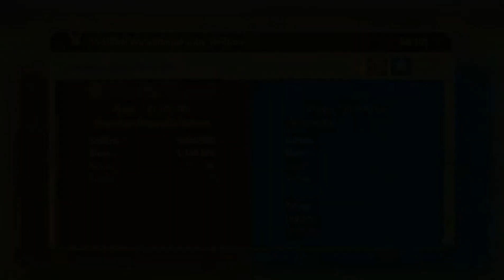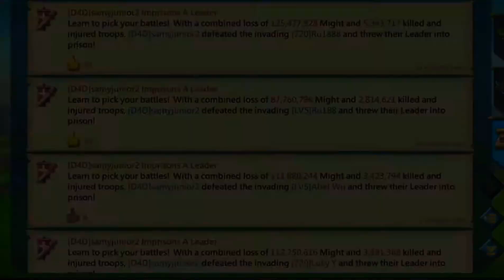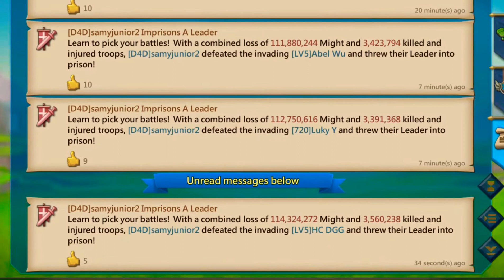D4D|Samyjunior2|Defend5Rallys-Lords Mobile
D4D DisneyADark